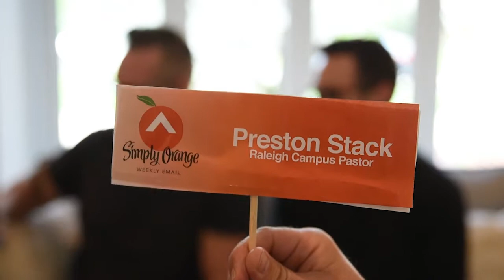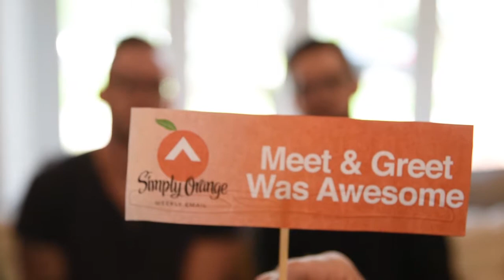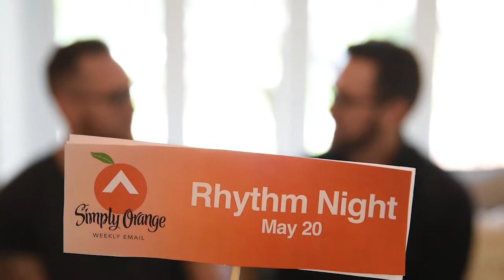SIMPLY ORANGE: LOWER THIRDS, ELEVATION TRIVIA, AND SAM NEEDS YOUR HELP!!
April 22: Interns Last Day
May 6: Baptisms after our 11:30AM WE
May 20: Rhythm Night - 4:30PM @ Millbrook High School